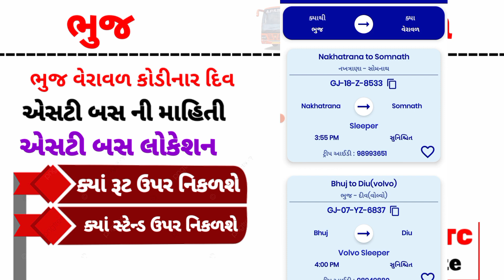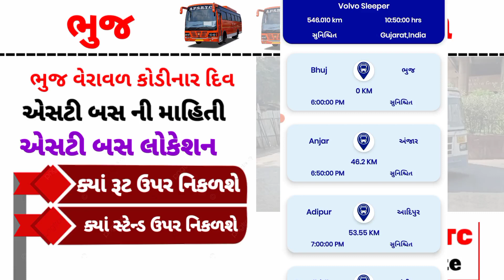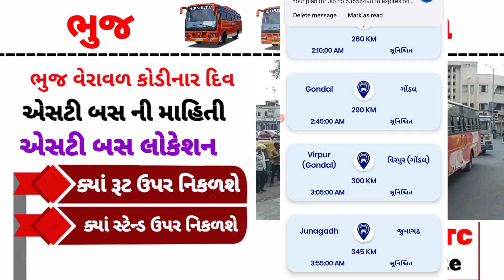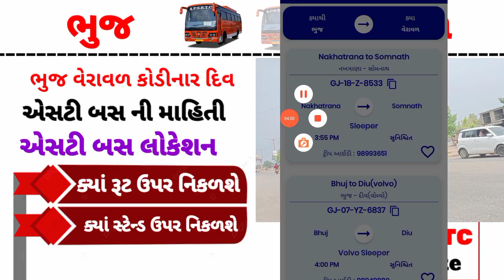Bhuj To Veraval Kodinar VARIOUS ST BUS LOCATION - Bhuj ST Time Live Trecking - ST BUS Gujarat